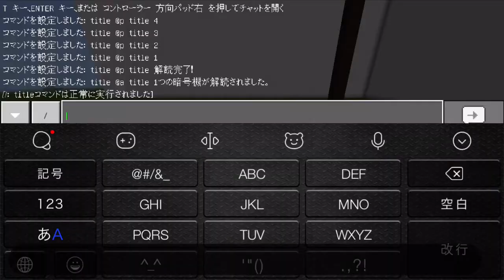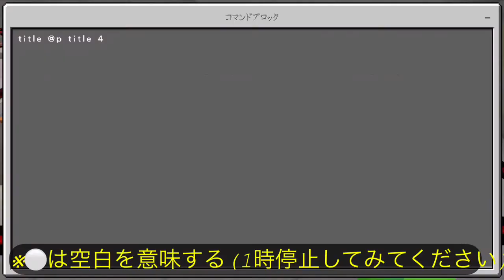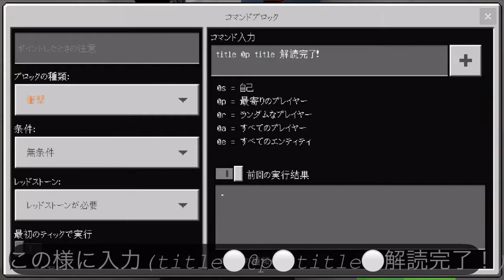【第5人格×Minecraft】暗号機の作り方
※コマンド使用